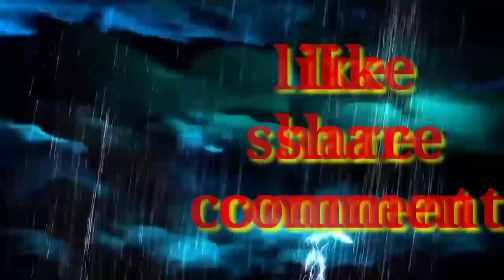ଏହି ୫ ଟି ରାଶି ରେ ହେବ ଖାଲି ଟଙ୍କା ବର୍ଷା || odia sadhu bani ajira anuchinta astrology tips 2023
ଏହି ୫ ଟି ରାଶି ରେ ହେବ ଖାଲି ଟଙ୍କା ବର୍ଷା || Bayagita odia sadhu bani tips ajira anuchinta astrology || Sadhu bani

odia bayagita
odia sadhubani
odia anuchinta
odia tips
odia vastu tips
vastu bichara
odia nitibani

Malika bachana
Malika katha
Odia purana katha
Debabani odia

Mythology odia
Divine tips odia
ଦୈନିକ ରାଶିଫଳ
ମାସିକ ରାଶିଫଳ odia
Motivation odia